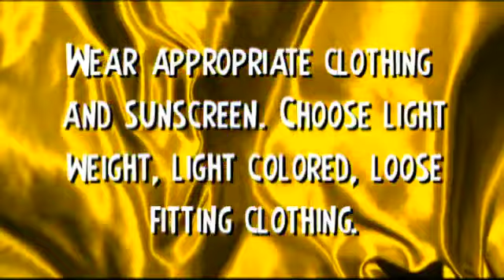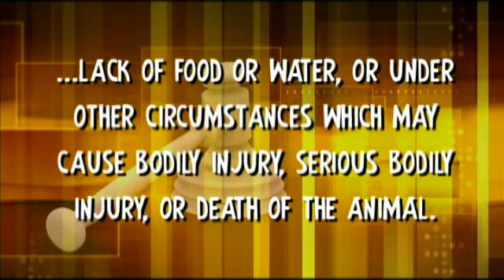Heat Safety PSA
With as hot as it is right now, here's a few tips to help you stay safe this summer.